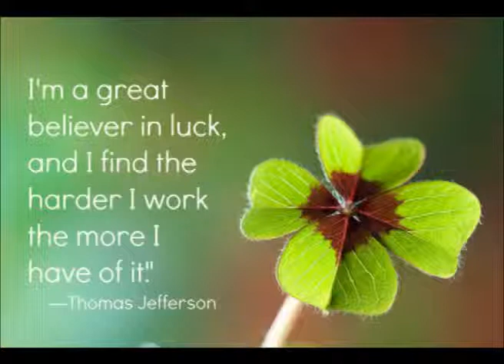Tyra W. Hilliard, PhD, JD, CMPMultipreneur, Speaker & Writer- Meetings Podcast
Tyra has an interesting educational background that they discuss. Tyra speaks and teaches about law and risk in the meetings and hospitality industries. She has worked in the meetings industry as an attorney, a meeting planner, a catering manager, and an association executive. She is one of only two people in the world with a PhD in hospitality, a law degree, and a CMP.

Quote: I’m a Great Believer in Luck. The Harder I Work, the More Luck I Have -Thomas Jefferson

Tyra W. Hilliard, PhD, JD, CMP
Multipreneur, Speaker & Writer
@DrTyra twitter